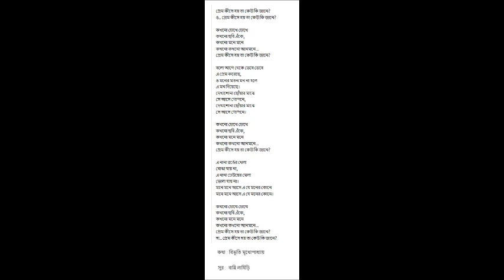Bengali song on keyboard Prem kise hoi keu ta ki jane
Sujit Pal plays Bengali song on keyboard Prem kise hoi keu ta ki jane Based on songby Asha Bhosle Tuned by Bappi Lahiri